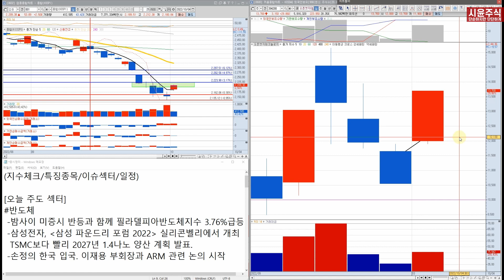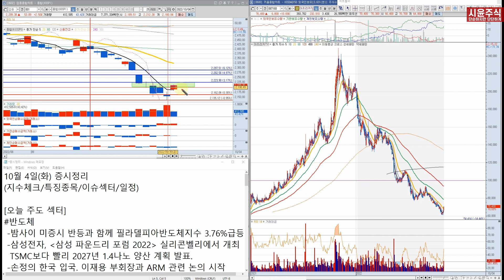오늘 주식시장 10분 총정리- 13거래일 돌파,반도체지수급등.국제유가급등 (마감시황 10월 4일)